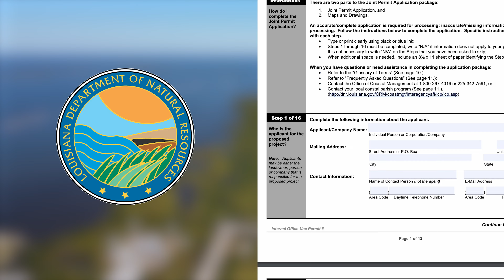Happy Man Crumbling Island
GRAND ISLE.
LOUISIANA’S LAST ACTIVE BARRIER ISLAND – WITH A POPULATION OF LESS THAN ONE THOUSAND.
IT TENDS NOT TO GET MUCH ATTENTION UNLESS IT’S IN THE FACE OF A STORM.
AND ONE FISHING CHARTER CAPTAIN THINKS PEOPLE SHOULD SEE THE SIGHTS BEFORE THEY’RE GONE.